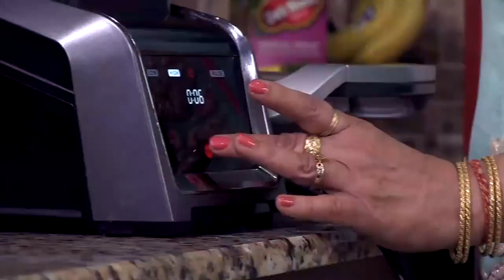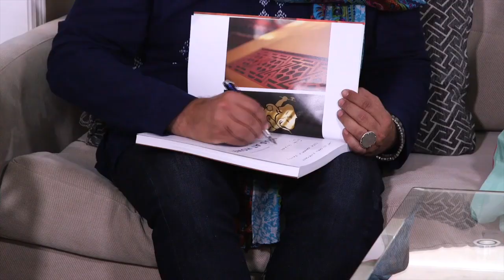Canada De Super Chef with Vikram Vij | Episode 08 | Cooking Show | PTC Punjabi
Super Chef Vikram Vij is here with Nita Kapoor from Brampton making "Vegetable Horns" recipe in this episode of "Canada De Super Chef" only on PTC PUNJABI - WORLD’S NO.1 PUNJABI TELEVISION CHANNEL.